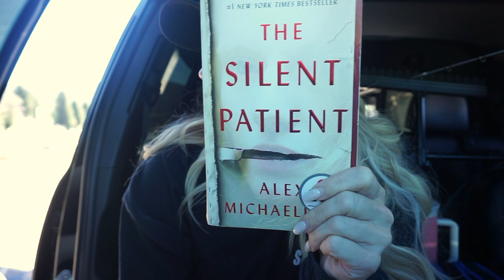VLOG: Come fish 2 weeks post ACL surgery, nails, what I eat lately, and more!